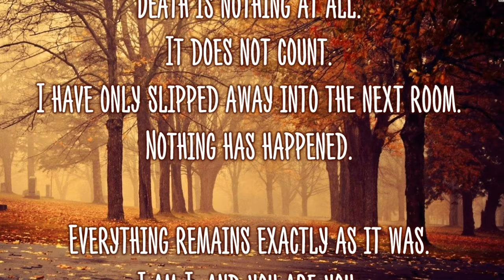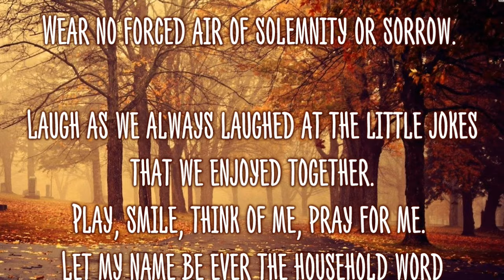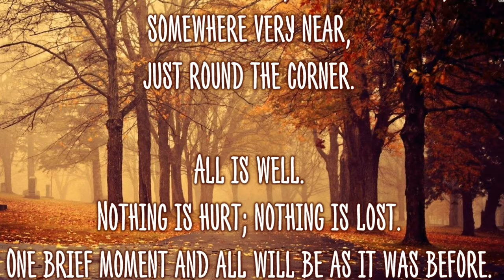Touching Video - Death Is Nothing At All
Author: Henry Scott-Holland
for more Poems and Quotes